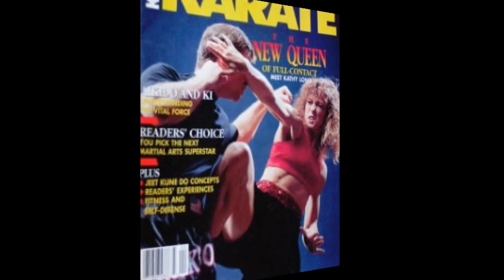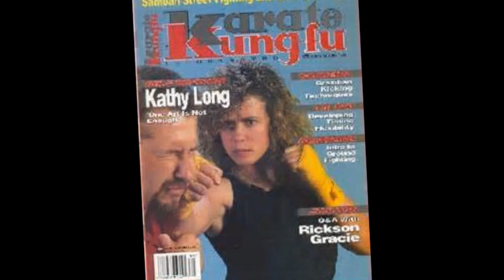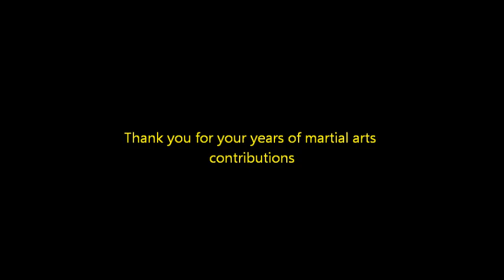Kathy "The Punisher" Long: Beautiful, Brillant, and Bad